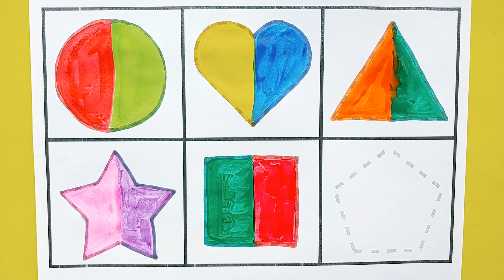Shapes drawing for kids, Learn 2d shapes, colors for toddlers, Educational video, English for kids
Shapes drawing for kids, Learn 2d shapes, colors for toddlers, Educational video, Shapes for kids and Toddlers, English for kids

안녕하세요. ^^
유아와 아이들을 위한 도형 그리기 색칠하기 입니다.
네모, 동그라미, 세모, 하트, 별 모양을 영어로 배워 보아요.